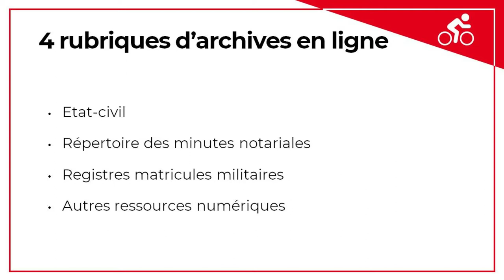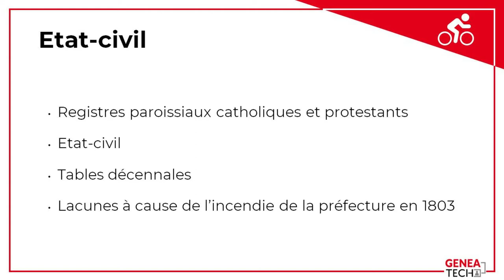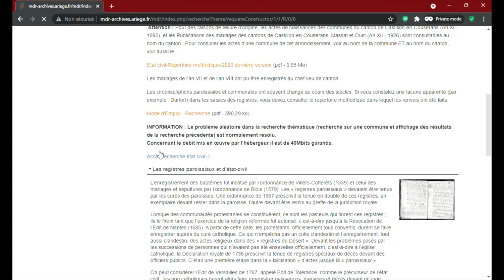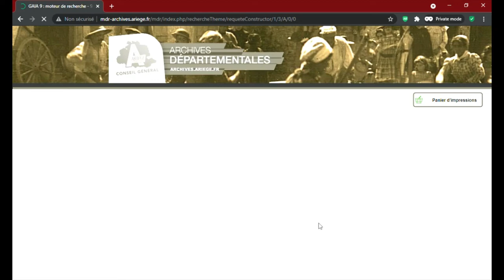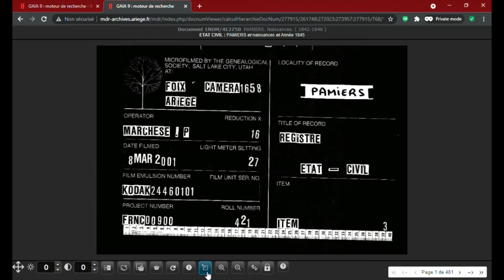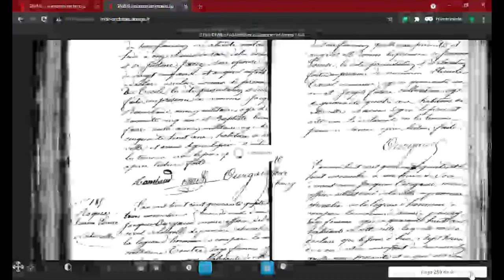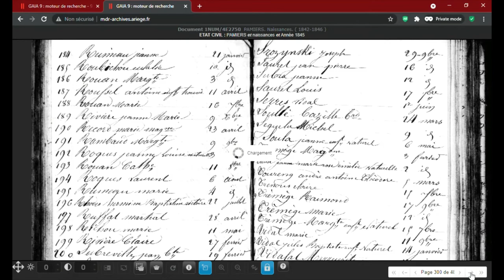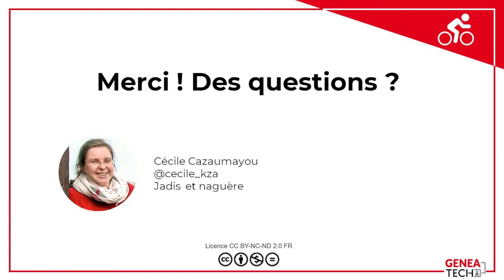Présentation des archives départementales de l'Ariège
9'05''
Dans cette vidéo Cécile vous présente les archives départementales de l'Ariège